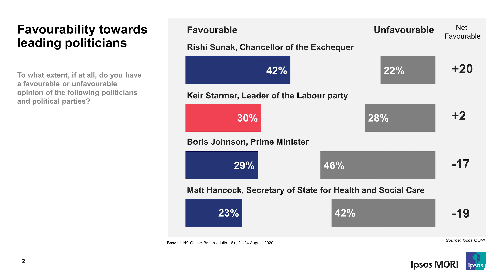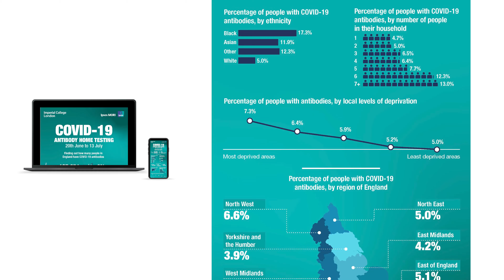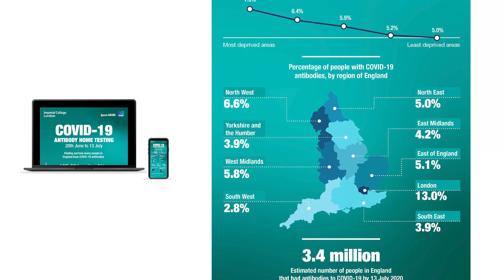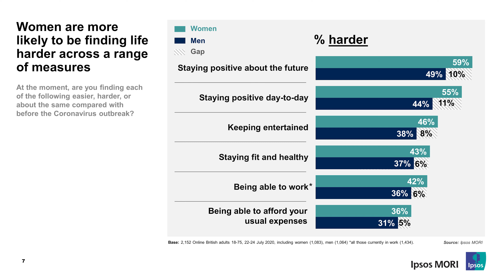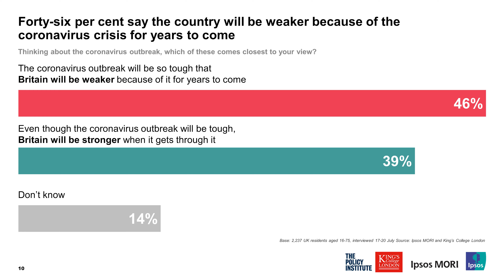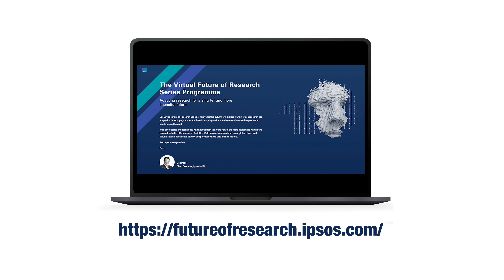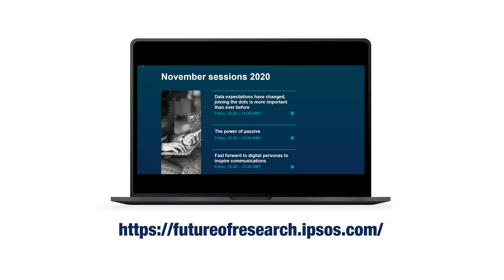Ipsos MORI Highlights 28 August 2020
Chief Executive Ben Page brings you the highlights of Ipsos MORI research released, as the Conservatives see a drop in ratings, few expect a return to life as normal any time soon with working mothers are finding it particularly difficult to stay positive and as the US prepares for the Presidential elections, we explore Donald Trump's weekly approval ratings.

0.11 - Public favourability towards Johnson and the Conservatives dips after a challenging fortnight for the government

1.28 - Largest home antibody testing programme for COVID-19 publishes findings
2.09 - COVID crisis: who’s been hardest hit, the impact on Britain and generational prospects
2.34 – Centre for Ageing Better webinar: The experience of people approaching later life in lockdown
2.57 - Women finding it harder than men to stay positive during the pandemic – particularly working mums
3.46 - New data reveals how UK would be prepared to live if COVID vaccine can’t be found
4.28 - COVID crisis: who’s been hardest hit, the impact on Britain and generational prospects
6.26 - Competence matters. Perceptions of leader competence in handling of COVID-19 tend to mirror country experience.